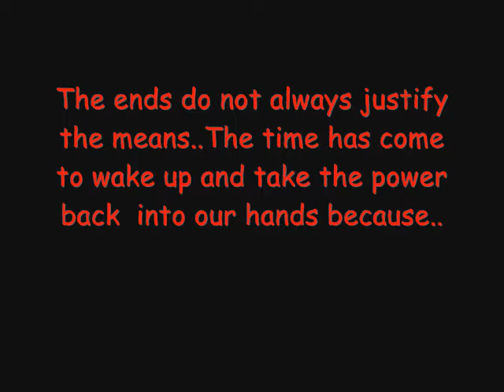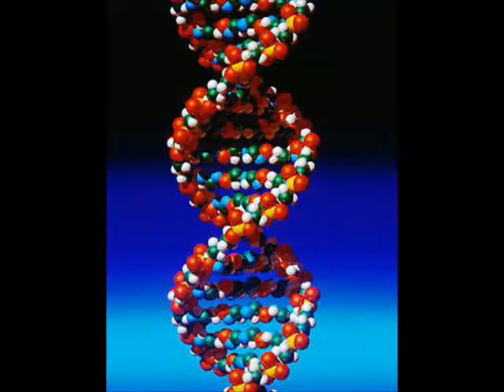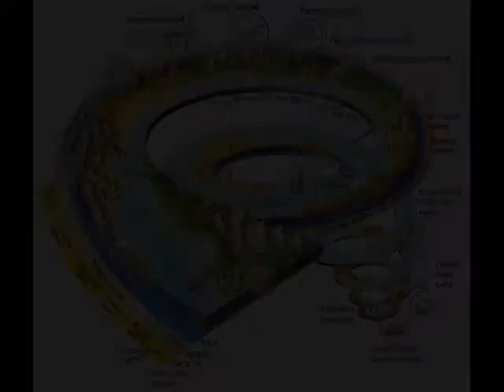The Waking Life Project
My brother from another mother Ryan Lurker on the guitar ,quotes from the movie Waking Life.

I love love LOVE life. i love to wake up and open my eyes and have another chance...another moment...a waking life...but i really feel like a lot of bad has come out of this good...like people are getting lost in the mess...over come by this massive monster...this economy...but then before i got any further i need to ask then whats the solution?i have no clue..is it revolution?yes...some sort..Gandhi said an eye for an eye would make the world blind...and it has. some argue war is natural...and even good for the economy..but i believe in the dream of non violence...i don't think people need to kill each other. i can keep going on in this rant but believe me this shouldn't be my last. i hope you enjoy my visual creation to Ryan's spiritual creation...

Revolution Strife